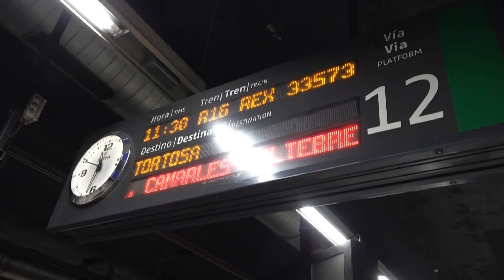Primer dia de tall de vies: les cares i les creus de la jornada